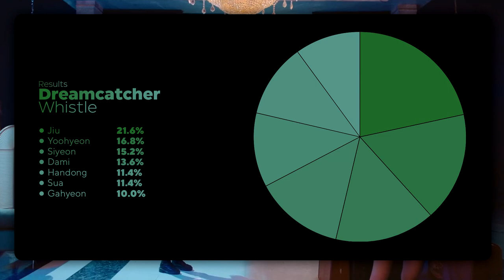Dreamcatcher - Whistle (Line Distribution)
What is the line distribution for whistle?